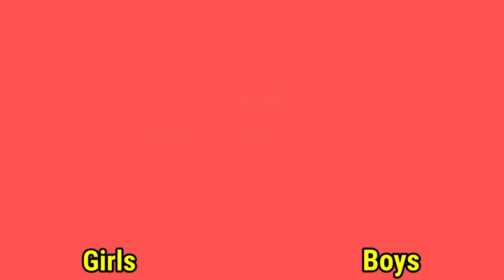💔After Breakup Girls & Boys Transformation Video 😎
Break up videos
girls breakup
boys break up
after breakup video
break up status
girls transformation
boys transformation